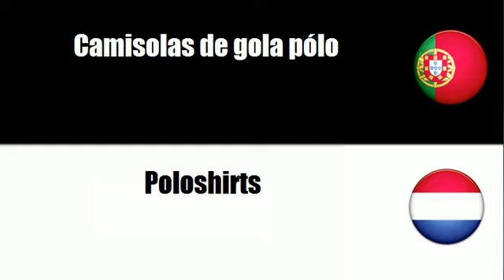Aprenda vocabulário Holandês # Tema = Camisolas de manga curta t shirts) e camisas